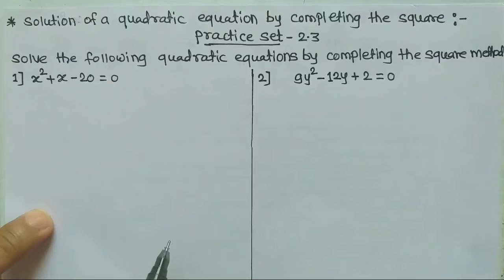Completing Square Method,Practice Set-2.3,Class-10th,Mathematics-I,Maharashtra State Board.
Completing Square Method.
Practice Set-2.3.
Class-10th, Mathematics-I.
Maharashtra State Board.